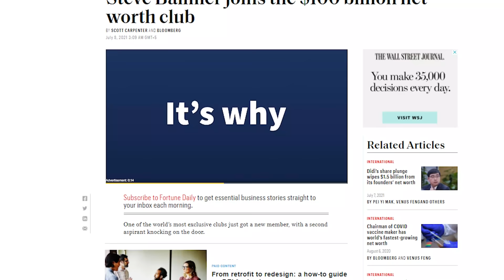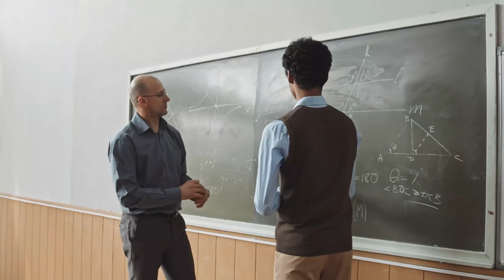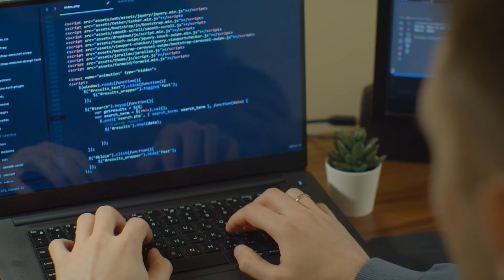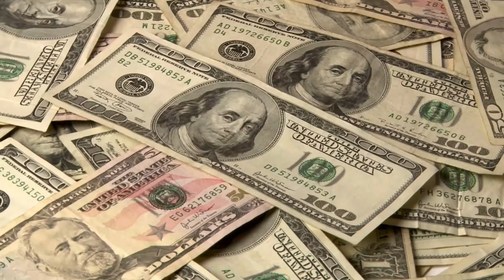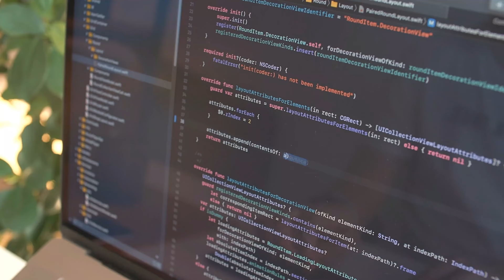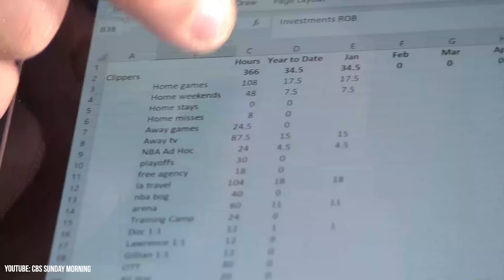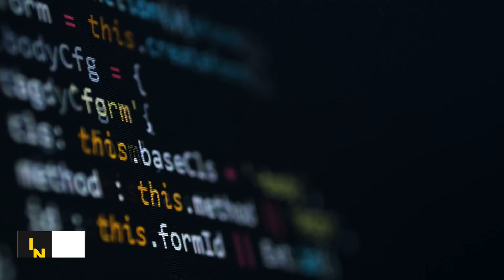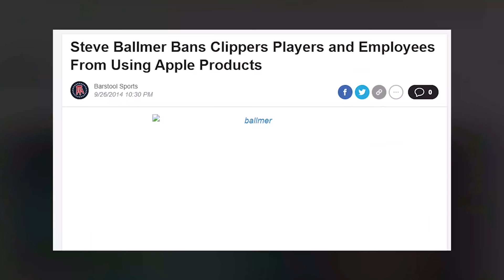How Steve Ballmer Made $100 Billion Working A 9 To 5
3% Deposit Bonus - Lock In 7.39% Yield

Generally, when we think of the richest billionaires in the world, we think of the founders of the top tech companies in the world. However, Steve Ballmer just surpassed a net worth of $100 billion meaning that he is part of the top ten richest people in the world. But, he didn’t found a massive company like Jeff Bezos nor was he an investing genius like Warren Buffett. In fact, Steve Ballmer worked a 9 to 5 throughout his entire career. He did eventually work his way up to Microsoft CEO, but this is not where he even ended up making the vast majority of his money. The vast majority of Steve’s wealth comes from a 4% stake in Microsoft that he earned way back in the early 1980s. Given that Microsoft is worth over $2 trillion today, it’s not surprising that Steve is worth over $100 billion. This video explains Steve Ballmer’s career at Microsoft and how he was able to make $100 billion working a 9 to 5 his entire life.

Timestamps:
0:00 - 9 To 5 Centibillionaire
0:45 - Pre-Microsoft
3:25 - Climbing The Corporate Ladder
6:52 - Microsoft CEO
10:07 - Post-Microsoft